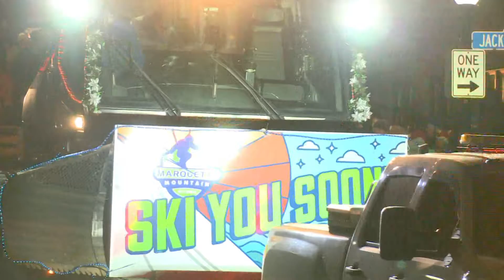City of Marquette holds Holiday Parade and Tree Lighting ceremony